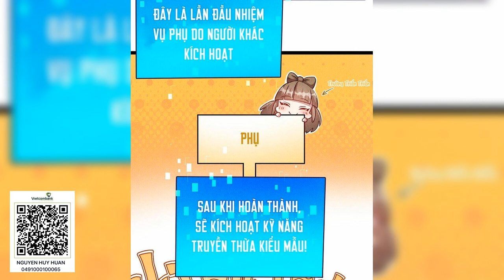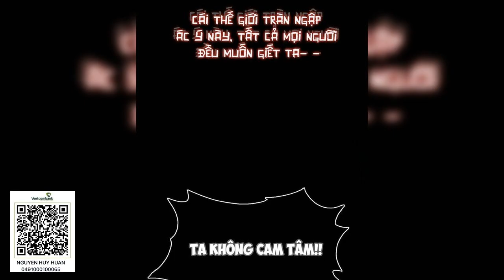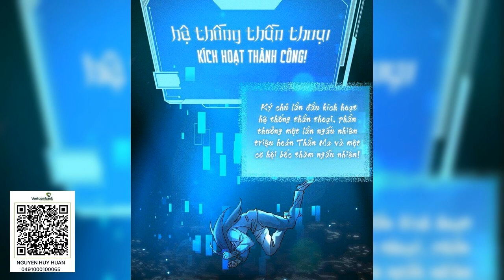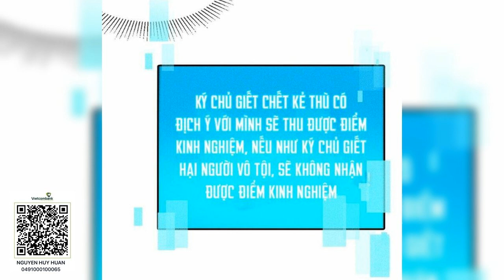Tập 2021 2040 Tối cường thần thoại đế hoàng Súng lục tu tiên audio full